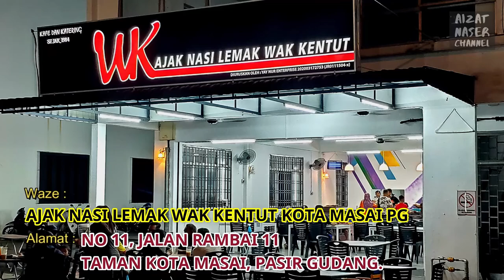Nasi Lemak Wak Kentut Menjajah Pasir Gudang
Kali ini aku bawakan kepada korang port makan baik terbaru di Pasir Gudang iaitu Ajak NASI LEMAK WAK KENTUT, Kota Masai, Pasir Gudang.

Terima kasih kepada crew2 dari Ajak Nasi Lemak Wak Kentut, PG atas layanan yang baik kepada saya ketika shoot video nie serta kepada semua yang terlibat dalam penghasilan video ini.

Clap and Yell
HappyRock